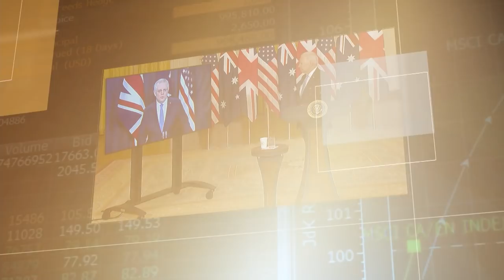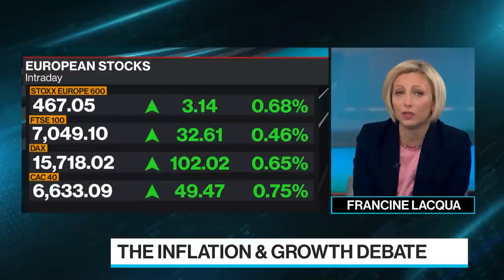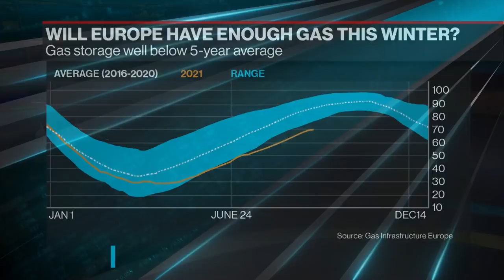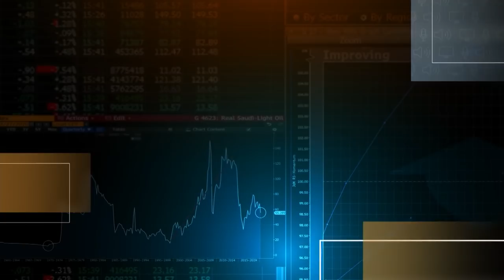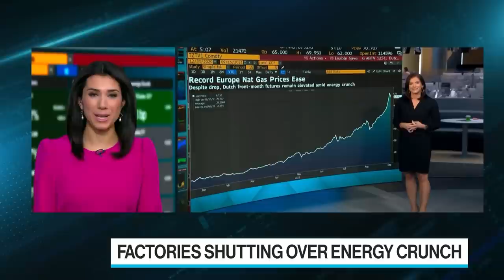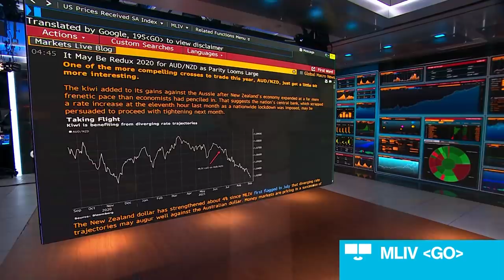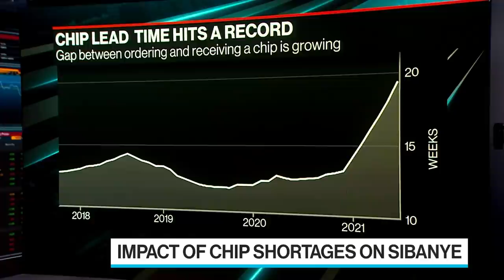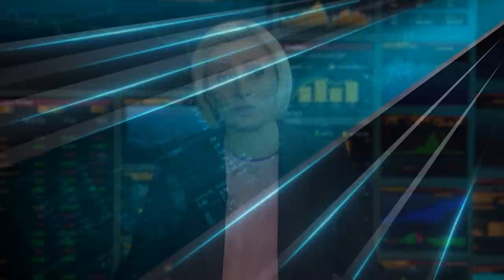'Bloomberg Surveillance: Early Edition' Full Show (09/16/2021)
Sep.16 -- Bloomberg Surveillance: Early Edition, live from London, Berlin and New York. Francine Lacqua, Matt Miller, and Kailey Leinz deliver the latest news and analysis on the markets with leaders in global finance and economics. Snam CEO Marco Alvera says he's concerned about competitiveness of some industrial sectors that are highly dependent on energy prices. Sibanye Stillwater CEO Neal Froneman says investment not keeping pace with increasing demand for battery metals used to power transition to electric vehicles. Stephanie Phair, Chairman of the British Fashion Council, discusses London Fashion Week and the state of retail.